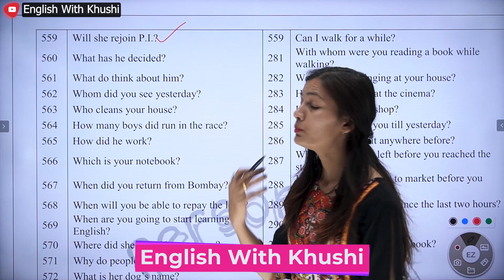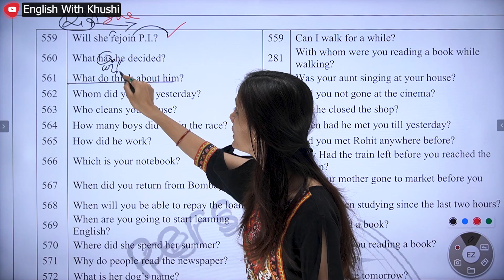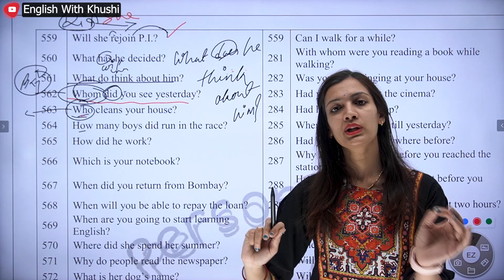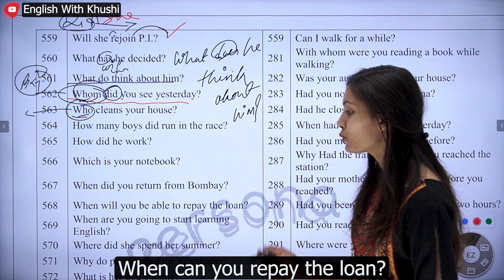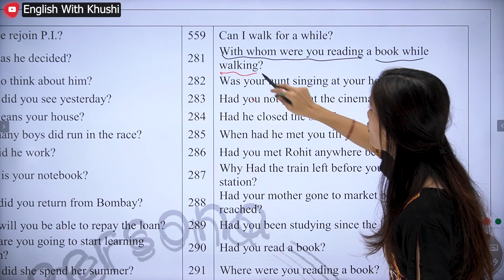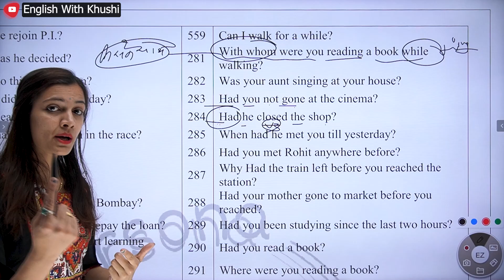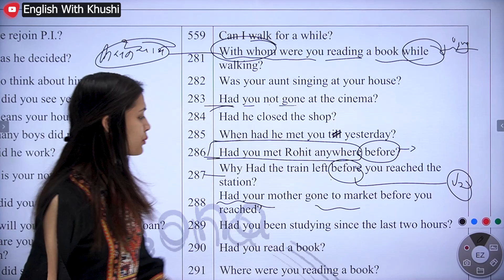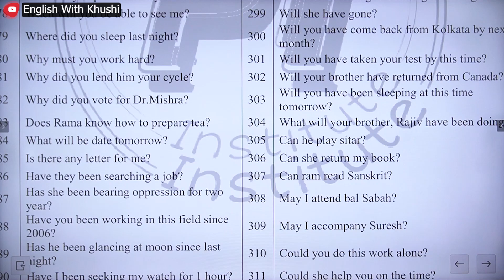How to ask Question in English | Hindi to English Translation | Daily use Sentences | Spoken English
How to ask Question in English Wh word in English Grammar | Wh family Spoken English | Hindi to English Translation | Daily use Sentences | English conversation practice How to speak English Hindi to English Translation practice | How to speak English | Daily use sentences | English speaking practice English speaking course | Learn English

All Tenses in English Grammar | एक ही Class में सारे Tense | Preset Tense Past Tense & Future Tense

कभी नही पड़ा होगा ऐसे Tense & Modals को Spoken English में Learn English | English Speaking Practice